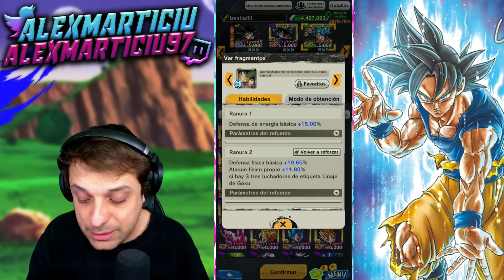😴¡CAMPEO EXTREMO! TRIPLE ULTRA INSTINTO SEÑAL Dragon Ball Legends